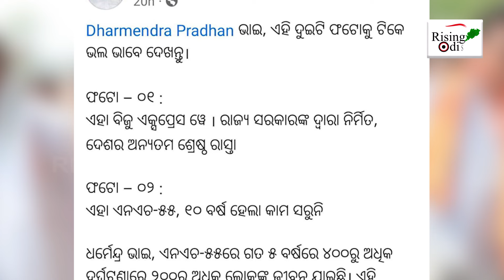Pranab Prakash Das Attacks Dharmendra Pradhan Over 'Biju Expressway Vs NH 55' | Sambalpur Lok Sabha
Sambalpur Lok Sabha 2024: BJD Leader Pranab Prakash Das Attacks Dharmendra Pradhan.